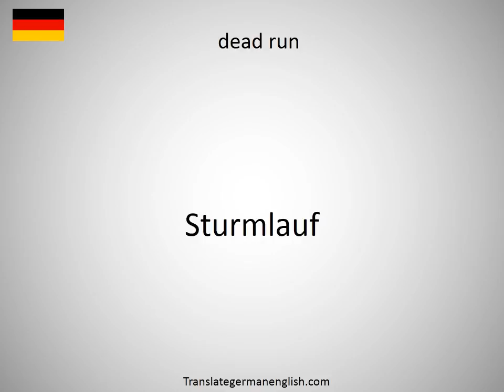How to say dead roasting in German?